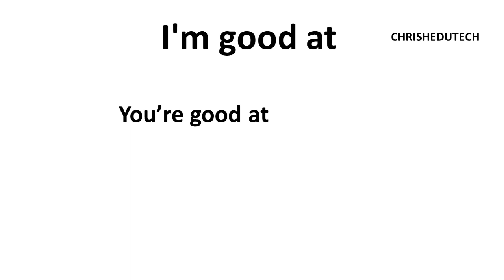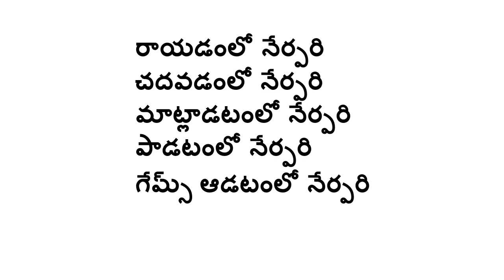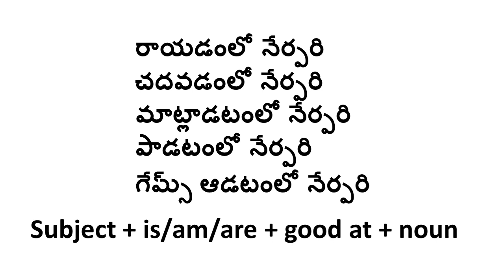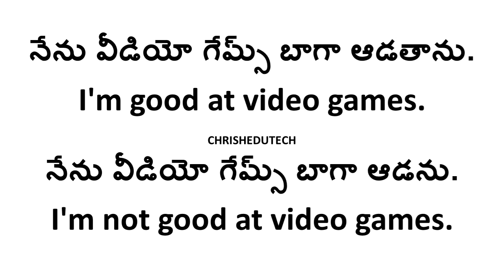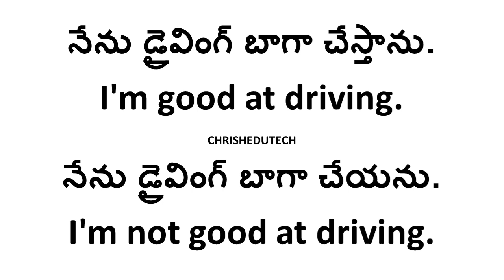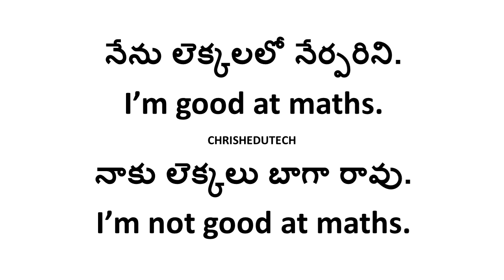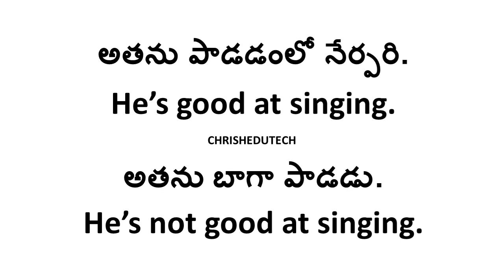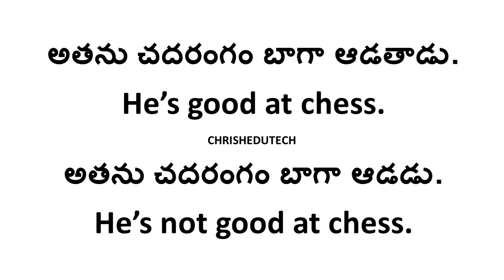30 days Basic English Course (Session I) Day 3 | Spoken English in Telugu | Chrish EduTech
30 days basic English course day 3 | Learn English using many example sentences in Telugu with free English vocabulary lessons.  Find ChrishEduTech to Learn Spoken English grammar techniques online easily! Spoken English through Telugu learning videos.